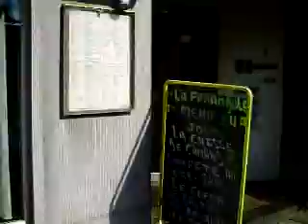Nivelles le 20 août 2011.MPG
Une petite vidéo tournée dans la ville de Nivelles, en Brabant Wallon, en Belgique, par Jacques Chevalier un samedi, jour de marché.